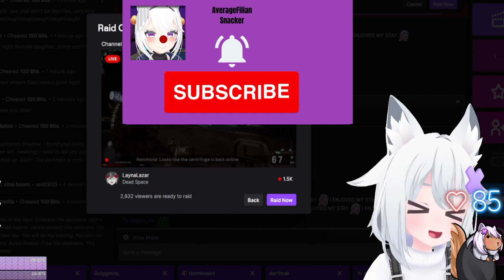Filian and Cottontail hangout